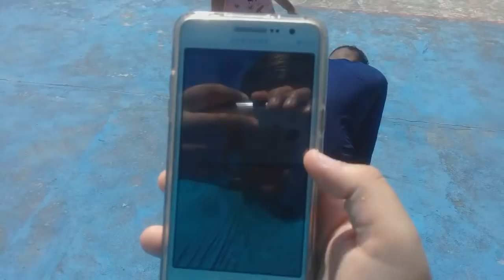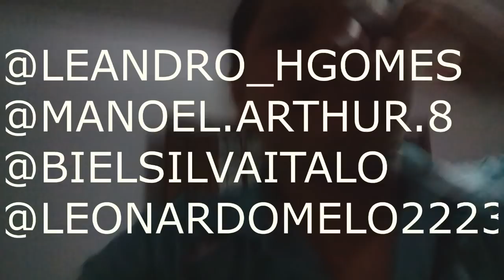DAILY VLOG - FINAL DE SEMANA NA CHÁCARA - LUTZ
nesse video eu mostrei a vocês mais uma vez o meu dia, e dessa vez eu fui para o shopping e junto com meu amigo leonardo fizemos uma bagunça lá.